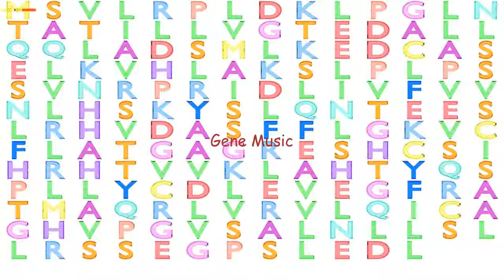Gene Music using Protein Sequence of CENPM "CENTROMERE PROTEIN M"